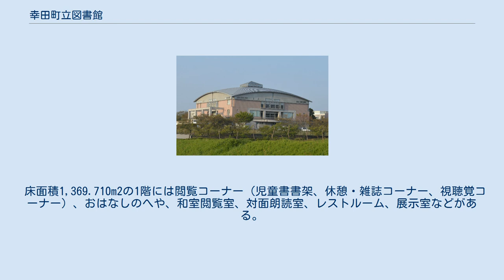幸田町立図書館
幸田町立図書館（こうたちょうりつとしょかん）は、愛知県額田郡幸田町にある公共図書館。
幸田町立図書館、幸田町民開館、幸田町民プールを併せ持つハッピネス・ヒル・幸田の一角にあり、ハッピネス・ヒル・幸田は2006年度（平成18年度）から幸田町文化振興協会が指定管理者として管理運営を行っている。
 1996年（平成8年）1月5日に開館した。
JR東海道線幸田駅から車で5分の場所にあり、幸田町役場や幸田駅などからコミュニティバスであるえこたんバスが運行されている。
2018年度（平成27年度）末の蔵書数は213,238点、2018年度の貸出数は417,729点だった。
幸田町の2017年10月1日時点の人口は41,030人であり、住民1人当たり貸出数は10.2冊だった。
 旧幸田郵便局を改修した幸田町立文庫 額田郡幸田町民からはかねてより図書館建設の要望があった。
1977年（昭和52年）4月に幸田郵便局が新築移転したのを機に、幸田町は郵政省から3387万円で敷地と局舎の払い下げを受けた。
旧幸田郵便局の建物の内部を少し改修し、同年11月3日には幸田町大字菱池字錦田3・4に幸田町立文庫が開設された。
赤い屋根の平屋建であり、延床面積は約200m2。
JR東海道線幸田駅から北に徒歩5分、幸田駅前通りと東海道線の線路の間にあった。
 館内には20席がある閲覧室と12畳の和室が設けられたが、狭いため館内閲覧よりも館外貸出を主体とする図書室だった。
幸田町立文庫の1979年度の蔵書数は約19,800冊、貸出冊数は16,303冊、入館者数は20,444人だった。
1984年度の蔵書数は約23,700冊、貸出冊数は23,820冊、入館者数は12,348人だった。
1986年（昭和61年）に策定された第3次幸田町総合計画では、「規模的にこれ以上の充実が困難となっており、図書館の整備とともに地区集会施設などへの蔵書の充実、学校施設の一般開放についても検討する必要がある」としている。
 1995年（平成7年）4月時点の蔵書数は39,153冊であり、1994年度には1,363冊を購入している。
1994年度の入館者数は9,472人、貸出冊数は12,423冊だった。
1995年時点の開館時間は平日が「9時30分-18時15分」、土日が「9時30分-16時30分」であり、休館日は月曜・木曜・祝日だった。
1995年時点の蔵書数は約39,000冊であり、子どもを連れた母親の利用が多かったため、絵本や小説を多くそろえていた。
1995年8月16日には図書の貸出を終了。
図書館への移転準備のために、8月30日をもって幸田町立文庫は閉館・廃止された。
幸田町立文庫には18年間で計約20万人が入館した。
 幸田町は筆柿の産地として知られる緑豊かな町だが、デンソー幸田製作所やソニーグローバルマニュファクチャリング&オペレーションズ幸田サイトなどが進出して人口増加や都市化が進行した。
幸田町は1987年（昭和62年）4月1日に町民会館（仮称）建設検討委員会を発足させ、後に図書館の建設計画が加えられた。
1992年（平成4年）に図書館の基本構想設計競技の契約を行い、1993年（平成5年）7月に実施設計契約を行った。
1994年（平成6年）7月4日に図書館の建設に着工し、1995年（平成7年）9月30日に完工した。
図書館の総工費は約9億円。
この間の1995年6月には、幸田町議会で図書館条例を制定している。
 なお、2019年（令和元年）時点では幸田町国際交流協会が幸田町立文庫の建物を使用している。
 幸田町立図書館（左）と幸田町民会館（右） ハッピネス・ヒル・幸田を構成する幸田町民会館と幸田町民プールの開館に先駆けて、1996年（平成8年）1月5日に幸田町立図書館が開館した。
開館時の蔵書数は約47,000冊であり、開館当時の開館時間は「9時-17時」だった。
開館当初からコンピュータを導入しており、図書の貸出・返却・利用者登録などに用いている。
延床面積は2,970m2であり、図書館の単独施設としては愛知県で8番目の規模だった。
開館を記念して、ギャラリー（現在の児童書架）では幸田町の「ふるさと町民」であり洋画家の中根寛（東京芸術大学名誉教授）の展覧会が開催された。
開館した1月5日から3月末までの約3か月間で、利用者数は20,362人、貸出数は43,918冊だった。
 1997年（平...